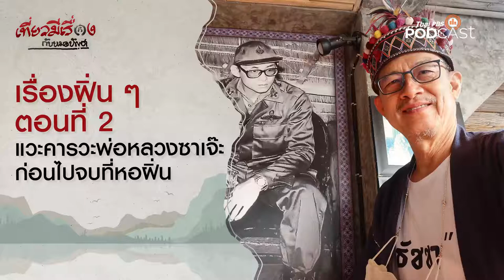เรื่องฝิ่น ๆ 2 คารวะพ่อหลวงซาเจ๊ะ ก่อนไปจบที่หอฝิ่น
เที่ยวมีเรื่องกับหมอบัญชา พาเที่ยวผ่านเรื่องราวของฝิ่น ในตอนที่ 2 หมอบัญชาจะพาไปแวะคารวะพ่อหลวงซาเจ๊ะแห่งผาหมี ผู้จูงลาถวายขณะรัชกาลที่ 9 เสด็จฯ ก่อนไปจบที่หอฝิ่นที่สามเหลี่ยมทองคำ